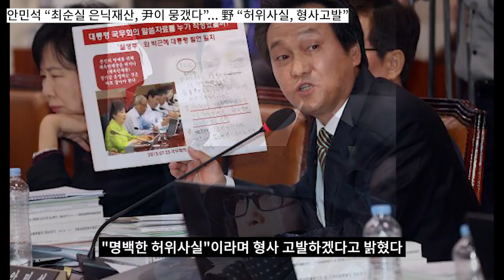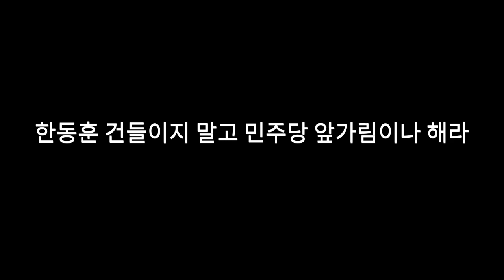(난리났다)최순실300조 안민석 한동훈 내가 반드시 잡는다!